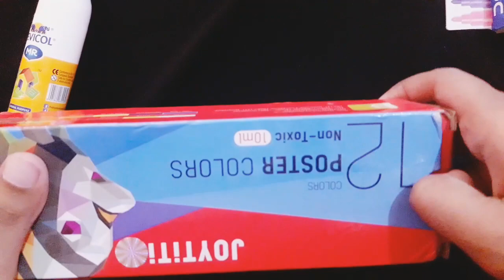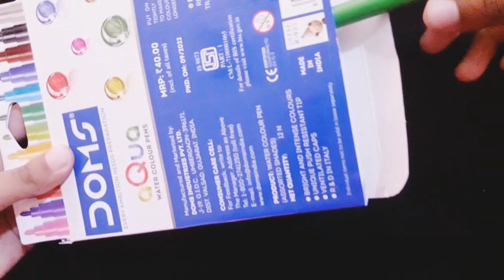Unboxing my craft & art supplies.♡